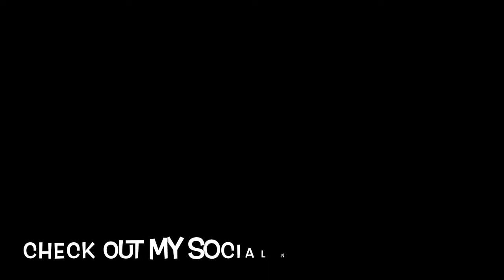Nuka Break Season 2, Episode 6 (Finale)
Already the highest-rated show on the Lifetime network, ''Devious Maids'' wraps up season two on Sunday. Actress Ana Ortiz teases the finale and talks about th. Download on iTunes ▻ Tweet.

WE HAVE REACHED 10000! It will DEFINITELY premiere today! KorraNation Links (CLICK ALL OF THEM PLEASE): 1) 2) 3) htt.

For more great videos, visit the series creators, Wayside Creations, at